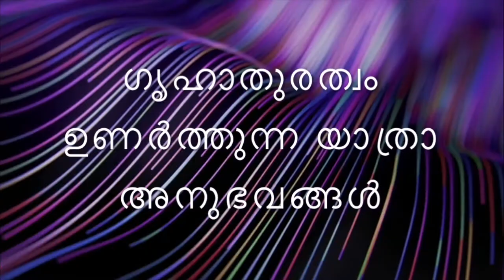SNOW SKIING GULMARG KASMIR സ്‌നോ സ്കീയിംഗ് ഗുൽമർഗ് കാശ്മീർ